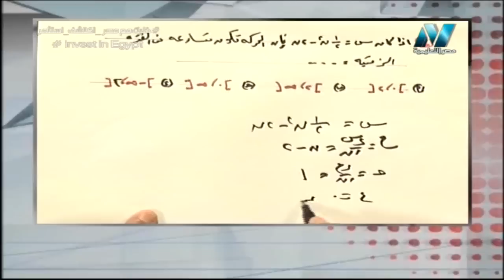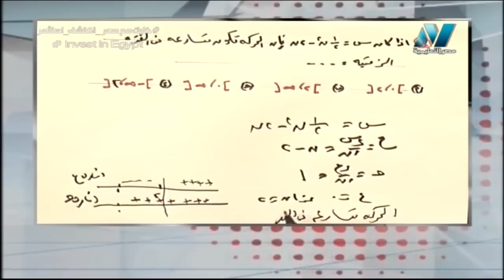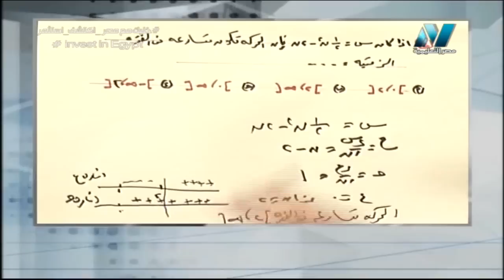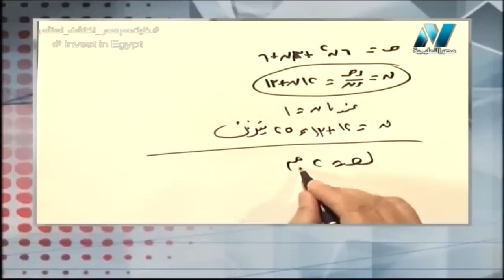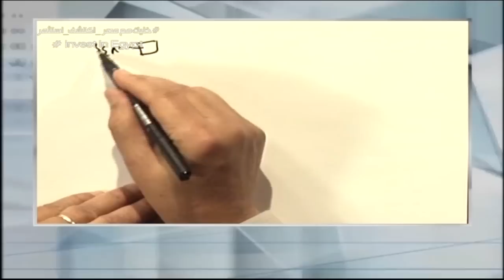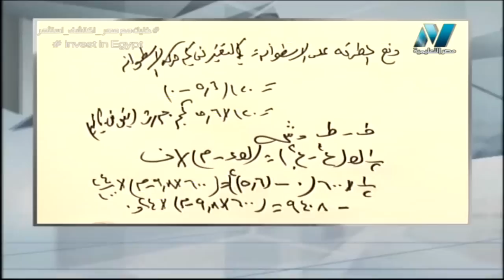22-06-2018 ديناميكا 3 ثانوي مراجعة ليلة الامتحان ج2 أ شعبان شعبان عبد الرازق ا مصري إبراهيم